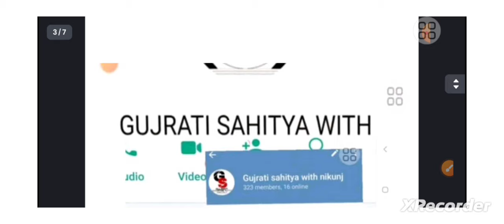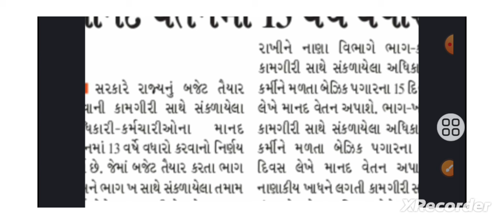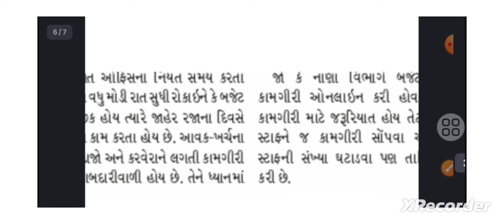Gujarat Government New Paripatra:- Salary Incarse 2024... salary incarse Letest News Today... salary